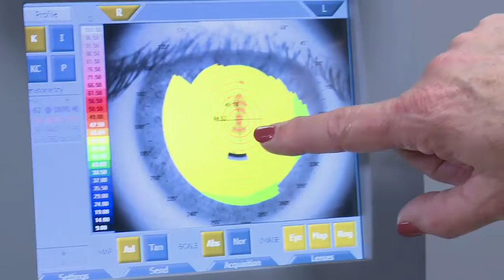Opticianry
Learn to measure, fit, and adapt eyeglasses and contact lenses. Graduates may
take state and national licensure exams for opticians.